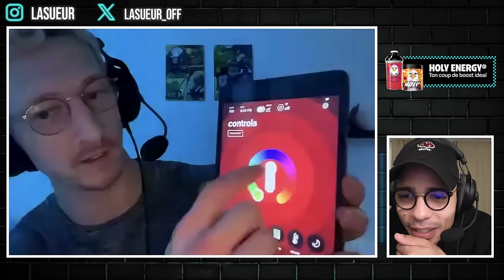PFL Cédric Doumbé vs Baki : ON Y EST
Rendez-vous ce jeudi soir pour le choc tant attendu entre Cedric Doumbé et Baki en main-event du PFL Paris ! 🔥 Bénéficiez de la toute nouvelle gamme Sport de Stormrock, notre partenaire de la Fight Week, avec une réduction de 10€ juste (↓ déroulez la description ↓ )

🥊 DAZN à 50% sur 3 mois pour la Team La Sueur